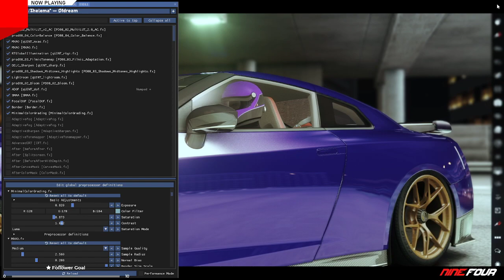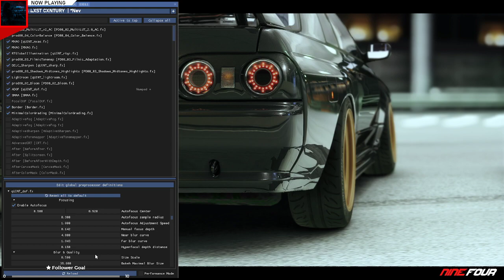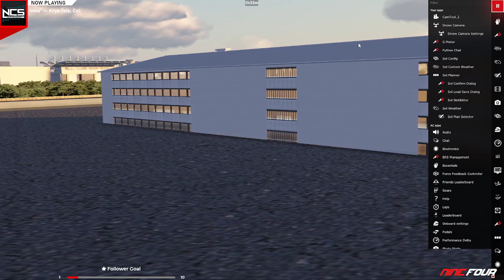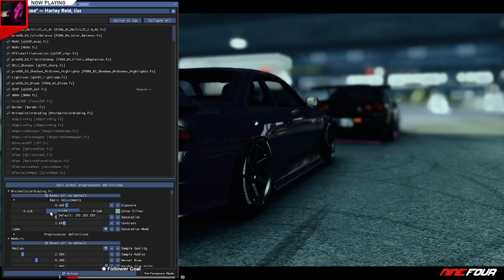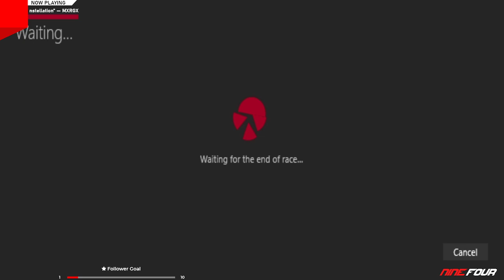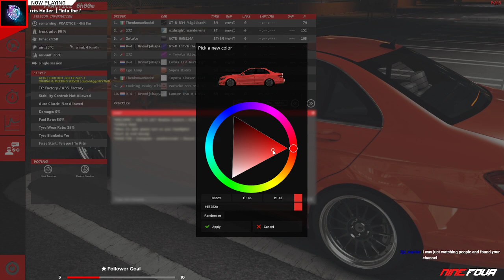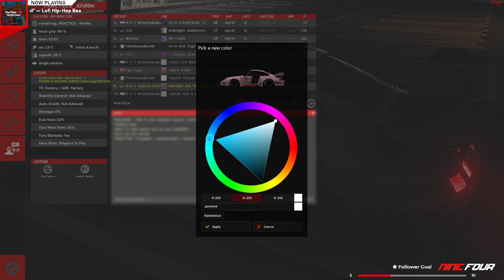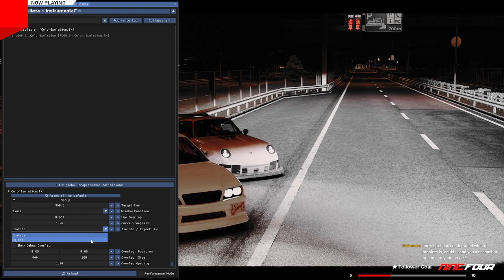🔴CARMEETS & CINEMATICS | SHUTOKO EXPRESSWAY | ASSETTO CORSA